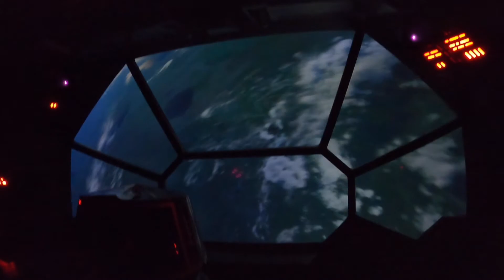THEME PARK: FINALLY GOING BACK TO DISNEYLAND AFTER BEING GONE FOR A YEAR!!!!!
Leave any future video ideas you would like to see in the comments below!

+ PGYTECH Action Camera Extension Pole Tripod Mini
+ MOVO VXR10 Universal Video Microphone
+ Snap Mounts: Magnetic Chest GoPro Mount
+ GoPro 3-Way Tripod
+ Xsories Big Bendy W/ GoPro Mount
+ VIJIM Hot Shoe Mount Tripod Adapter
+ Vlogging Cooling Case for GoPro HERO7 Black